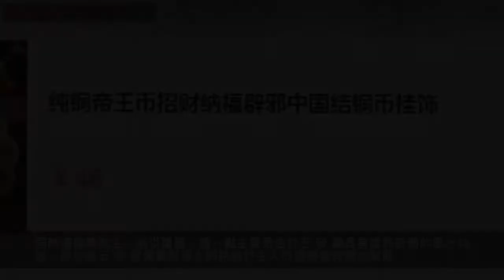臥室有此 物，別不當回事，有一樣，在家暗病種，在外招小人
臥室作為睡眠空間，肯定不能太過複雜，不然也不能得到很好的休息效果，而且臥室也要設得好看一些，那麼齊家小菜建議你在床頭背景牆上下功夫，不管是留白、裝飾畫、軟硬包等等，都可以讓你家臥室多出不一樣的感覺。
對於一些臥室帶陽台或者落地窗的話，也是會增加我們的能量消耗，另外我們這樣的話也會導致疲勞、失眠等，最終無法保存人體的熱能，我們選擇這樣的臥室的話最好是使用陽台和落地窗掛厚窗簾遮擋。
在居室風水中，對於一些在窗口大、朝東或朝西的房間中會使人導致血光之災，另外對於這樣的房間，因為陽光照射比較強烈，會影響我們休息，從而導致我們失眠，導致人們衝動易怒。
臥室的空間不能太大，最好控制在三到十平米之間，因為臥室太大、太亮、窗戶太多，風水之氣容易淡散，陽氣不足，孤虛之陰氣則生，陰氣多，還會導致夫妻感情不睦、爭執。一般而言，主臥室的大小以床前的空間，以不超過一個床的長度為準。
臥室的床建議南北方位擺放，這樣就順應了磁場的方向，對身體血液循環有很大的幫助。擺放床的時候不能懸著擺放，也就是四周都不貼牆，尤其是床頭的部分，一定是要貼牆放的，這樣頭部不會落空，會給人一種安全感，睡覺的時候會更安穩。
很多人會在臥室擺放小飾品，譬如粉色水晶球，它給人的感覺溫馨浪漫，團團圓圓，但是在擺放的時候要注意水晶球不能與鏡子擺在一塊，否則會帶來煞氣。
五 帝 錢放在臥室床頭可以驅趕邪物，家裡的運勢會越變越好，財運也會越來越旺，特別是放在夫妻臥室內，能添丁發財，有錢人家裡都會放，保佑一家人平安健康，還能招納財氣，越住越富裕。還能夠起到一定驅邪的功效，避免主人睡覺的時候被邪煞之氣所擾，這樣對於主人的睡眠以及健康都會有所幫助。
隨身佩戴：佩戴在身上的話，對於主人的財運會有一定幫助，能夠強化主人的財運，用五 帝 錢來招財、聚財。同時還能夠為主人消災擋難，這一點主要是由於五 帝 錢具有擋煞辟邪的風水功效，所以將五 帝 錢佩戴在身上的話對於主人的運勢會有極大幫助。
掛在門上：掛在大門前的話，則是能夠起到擋煞辟邪以及招財的雙重功效，這也是五 帝 錢的兩大基本風水功效。畢竟大門乃是住宅的納氣口，所以將五 帝 錢掛在此處一來可以擋住從大門進入的邪煞之氣，二來能夠招來財氣。